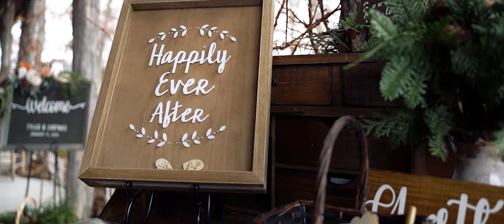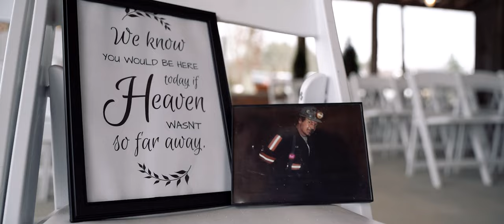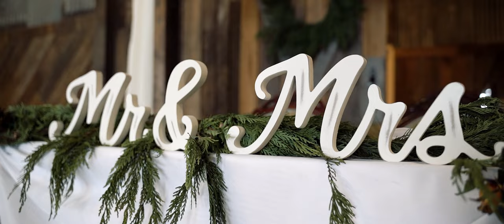Tyler and Cortnee Irick | Glade Creek Farm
Production Company- Eye Lens Visuals & Photography
Cameraman- James Stewart
DJ Service Jeff Bolen
Photographer- Kaileb Carr Photography
Gown- Jillian Bridal Outlet
Tuxes- Jean Ann Bridal
Hair Makeup CBeauty